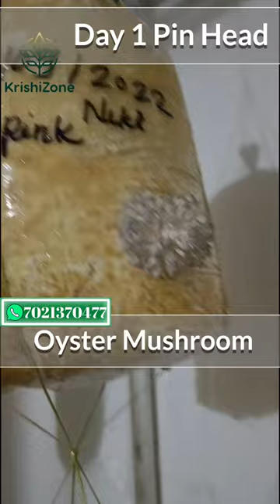Day 1 Pin Head Oyster Mushroom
Trainings / Services Provided By KrishiZone Pvt. Ltd.
1. Oyster & Milky Mushroom Cultivation Training
2. Mushroom Marketing & Business Setup Training
3. Vermicompost Business Training
4. Chiku / Sapota Farming Training
9. To buy Dry Oyster Mushroom

ऊपर दिए गए Trainings / Services / Products के अधिक जानकारी के लिए 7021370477 पर कॉल या व्हाट्सअप्प कीजिये।

Check out new videos of this series.

#Important Equipment’s used in Oyster & Milky Mushroom Farming
 Hygrometer / Temperature & Humidity meter

 Water Sprayer 1.3 Liter

 Manual Sprayer Pump 16 Litre

 Green Jet Battery Operated Agricultural Sprayer Pump 16Litres

 BAVISTIN 50% Systematic Fungicide, 100gm

 Nylon rope

 Weight Machine

 16mm Black Nylon Pipe for Foggers installation

 Sealing Machine

My Gear For Shooting This Video:
Digitek DTR 550 Tripod
Mike (Boya BYM1)

Oyster Mushroom
Mushroom
Mushroom Farm
Mushroom Photo
Mushroom Photos
Oyster Mushroom Photo
mushroom recipes
mushroom farming
oyster mushroom recipe
mushroom cultivation
mushroom farming in india
mycelium
oyster mushroom farming
oyster mushroom cultivation
mushroom seeds online purchase
mushroom spawn
milky mushroom farming
mushroom marketing in india
mushroom spawn buy online
dry oyster mushroom recipe
mushroom selling market
oyster mushroom spawn price per kg
Oyster Mushroom recipe
Growing mushrooms at home
mushroom cultivation
Mushroom grow kit
oyster mushroom farming
mushroom business at home
masrum
mushroom seeds making at home
Oyster mushroom in india
Oyster mushroom farming in india
Fresh oyster mushroom recipe
oyster mushroom farming
oyster mushroom business plan
oyster mushroom temperature humidity
mushroom temperature control
oyster mushroom market in India
mushroom farming in india at home
seasonal mushroom farming
dry oyster mushroom
oyster mushroom buyers in india
mushroom spawn
mushroom farming seed